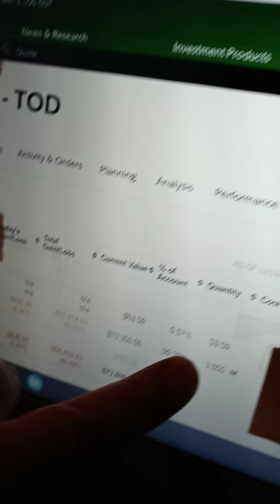Apefather is transparent. Had a family emergency that i had to take care of AMC Apes!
Perfect location in Florida for Ape Island. Remember no money is due right now. I am only taking email reservations. Check this Island out!
For sale for 4.1 million dollars

If you are interested in being a part of Ape Island email The Apefather at . Put "I'm in for Ape Island" in the subject! No money just an email reservation. Once we line up enough Apes I will contact all of you to get started!